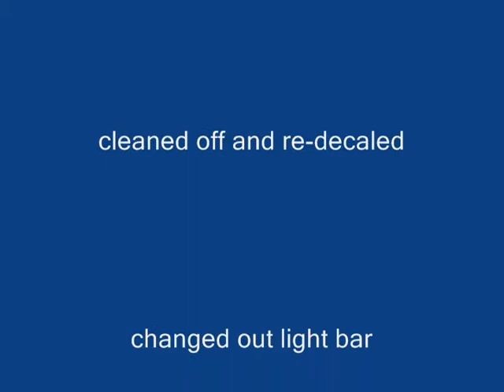1/32 POLICE Chicago, Illinois Impala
Completed a Chicago Illinois police Impala with custom decals and switched out the light bar. Unit was a Miami unit and origiinal markings removed.  Thanks for looking